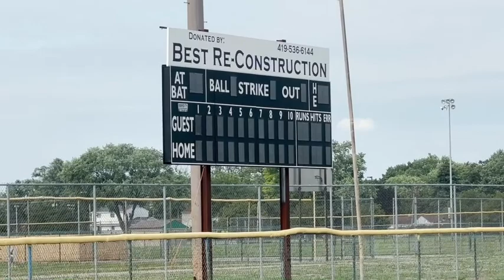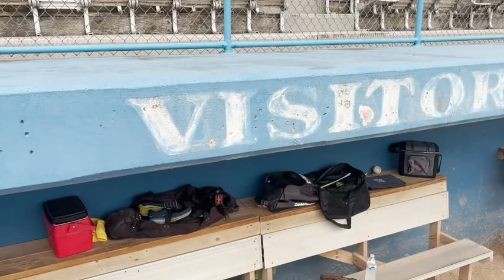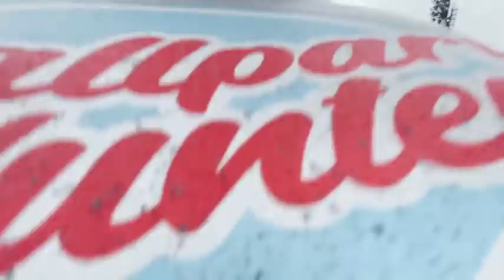Ned Skeldon Stadium - Almost Abandoned Ballpark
UPDATE - The Ned Skledon Stadium was razed in December 2022, only a few months after my visit. What you will see is no longer there, but here is what it would felt like walking around in the last days of the ballpark.

Ned Skeldon Stadium was the home of the Toledo Mud Hens from 1965 to 2002 but began its life as a racetrack. However, it was eventually seen as obsolete by minor league ballpark standards of the mid-1990s and the Mud Hens looked to replace it with a modern facility. The Mud Hens would make the move from downtown Toledo to Fifth Third Field for the 2003 season. Their old ballpark would be abandoned and taken over by the Lucas County Recreation Center.

In 2008, the Mid-American Masters Baseball League 45+ League began operations at the ballpark and currently consists of 7 ball clubs that play games every Sunday from April to October. The teams consist of players from the surrounding area. Several players have professional experience and the oldest players are in their mid-60s.

In February 2022, the Lucas County Board of Commissioners announced that Ned Skeldon Stadium would be demolished for $1.1 million. The plan is to keep the field intact and allow for future activities. There are also rumors that the press box area and seats will be saved from the wrecking ball and renovated.

Here is a look at the ballpark during it's final days. If you have any. memories, please be sure to comment, post, and like. Thank you.